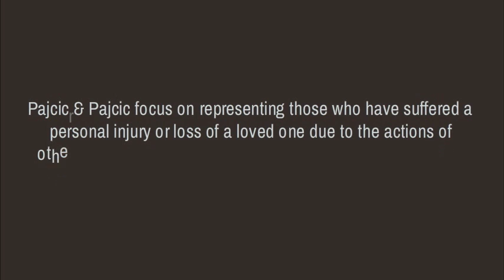personal injury lawyer jacksonville fl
The Law Firm of Pajcic & Pajcic

1 Independent Dr Suite 1900 Jacksonville, FL 32202 United States

Pajcic & Pajcic focus on representing those who have suffered a personal injury or loss of a loved one due to the actions of others. Serious personal injury accidents are more than just a legal matter and our attorneys recognize that.